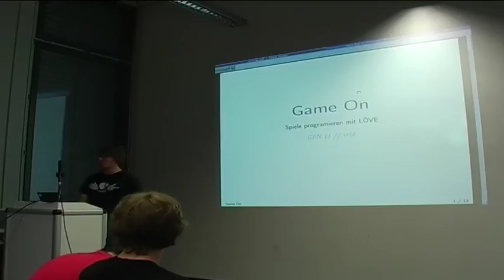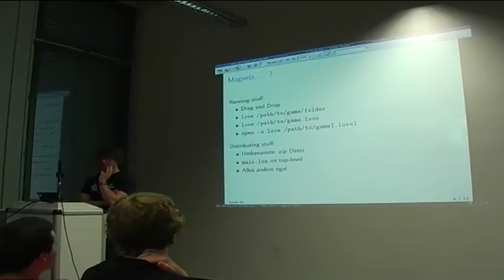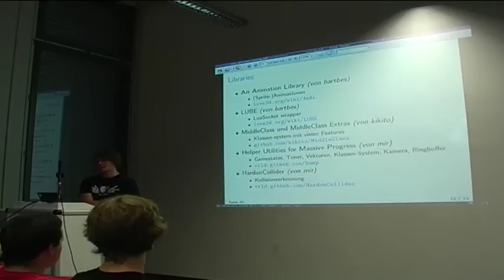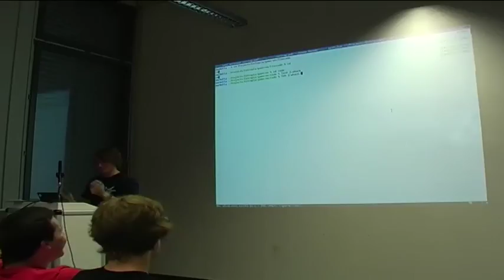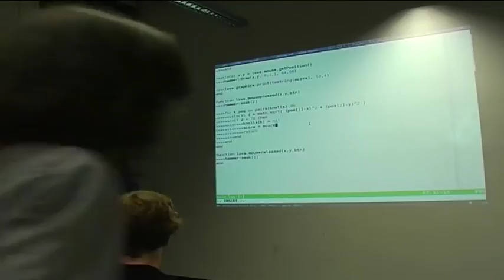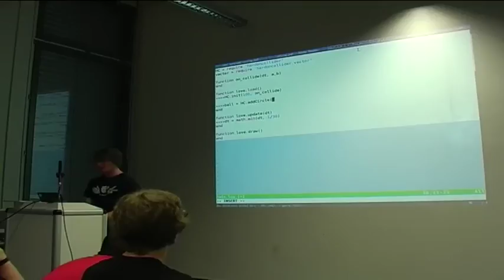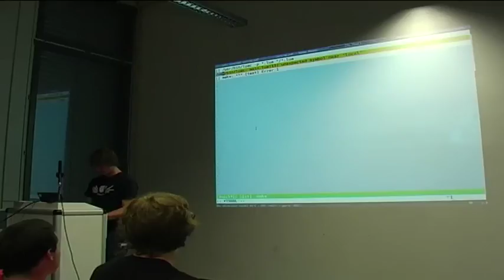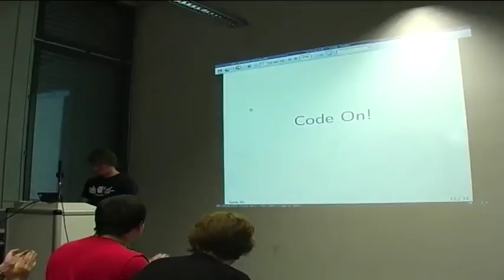Game On (GPN11)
Wie man es schafft, innerhalb von 48 Stunden ein Spiel zu programmieren.

vrld